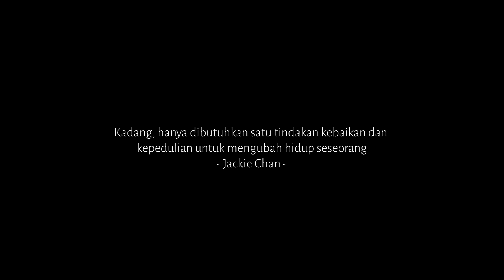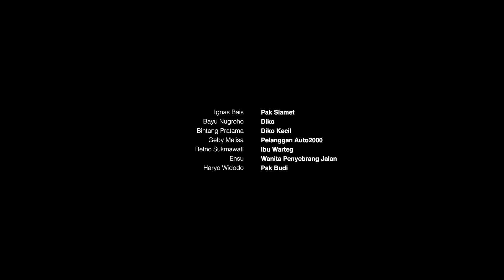MALAM KEBAIKAN | WEBSERIES AUTO2000 SPESIAL TAHUN BARU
Apakah AutoFamily percaya bahwa kebaikan itu bisa menular? Kisah inspiratif yang kami sajikan dalam rangka memeriahkan perayaan natal dan tahun baru kali ini mungkin akan membuat AutoFamily percaya, bahwa satu kebaikan bisa membawa kita pada kebaikan lainnya. Begitulah yang Diko yakini.

Di malam tahun baru ini, Diko mau menggantikan temannya yang tidak bisa hadir untuk memperbaiki mobil pelanggan. Selain itu, Diko juga berbaik hati membantu Pak Slamet untuk memperbaiki mobilnya dan bahkan membantu Pak Slamet mengantarkan beras ke beberapa pelanggannya.

Sebenarnya apa yang sudah Pak Slamet lakukan, sehingga Diko mau berbuat seperti ini?

Cerita ini terinspirasi dari kisah salah satu petugas Auto2000 Home Service yang rela memperbaiki mobil pedagang beras yang mogok di jalanan. Semoga kisah ini juga dapat menginspirasi AutoFamily untuk selalu berbuat baik.